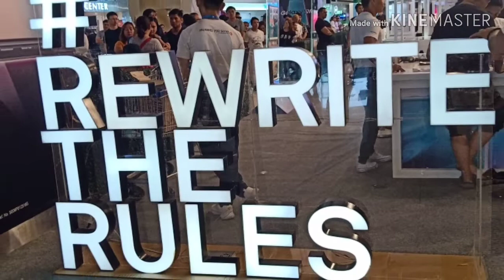HUAWEI P30 LITE CLAIMING PRE ORDER/LAUNCHING